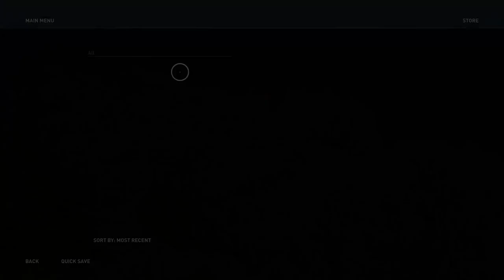Assassin's Creed Odyssey The Lost Tales of Greece One Really Really Bad Day Guide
Hello and welcome to Lord Fenton Gaming plays Assassin's Creed Odyssey. I am your host Lord Fenton. In today's The Lost Tales of Greece quest guide video, the quest chain is the One Really, Really Bad Day. Yes in this The Lost Tales of Greece One Really, Really Bad Day is where well just say your day is bad luck. This was one fun quest chain overall. Once you finish One Really, Really Bad Day Quest Chain, you will earn One Really, Really Bad Day Trophy or One Really, Really Bad Day Achievement.

NOTE - Please make backup saves. Just trust me if you run into issues!!!

Intro - 0:05
Where to find the quest chain - 0:50
Cutscene - 2:52
Start of Righting A Wrong - 4:44
Location of Pirate Ships - 4:52

NOTE - This town has NO Docks, No Sync Points and No Merchants so you need to fast travel to the nearest dock for this step.

Start of both Spartan Ships taking out the two targets - 6:05

NOTE - My video had BOTH taken out so that means it might happen to you or might not. If it does think of it as the AI doing the work for you instead of you.

Both ships down - 6:34
Cutscene - 7:36
Quest Complete and Multiply Quests Started - 10:05

Start of The Blind Blacksmith - 10:34
Cutscene - 10:53
Stack three Stones here - 11:55
Cutscene - 12:36
Location of Pirate Camp and Tools - 15:02
Tools Gained  - 16:17
Cutscene - 17:25
Quest Complete - 18:22

Start of A Horse, Of Course Quest - 18:38
Cutscene - 19:00
Location of Bandit Camp - 21:37
Horse - 23:14
Quest FAILED (It is Scripted that way) - 23:18

NOTE - It is scripted for you to fail. Yes you will fail automatically once you reach the horse so do not panic.

Start of Ajax On Fire - 23:51
Location of Ajax that I got right - 23:51
Cutscene - 24:41
Start of Escorting Ajax - 25:37
Ambush - 27:23
Cutscene and choice - 28:44
Quest Complete - 30:18

Turn in for A Town In Need, Indeed - 31:10
Quest Complete and Start of Here Be Pirates - 32:31
Start of Pirate Hunt - 33:16
Cutscene and Choice - 34:30
Quest Complete - 35:45

Start of There Can Only Be One - 35:53
Location of "Eagle Bearer" - 36:01
Cutscene and Choice - 36:47
Quest Complete - 39:05

Upon Finishing There Can Only Be One, you will earn The One Really, Really Bad Day Trophy or One Really, Really Bad Day Achievement. This was a blast to do overall.

This footage was shot on the PS4 Pro using PS4Share.

My Swiss Army Firebrand Knife Build